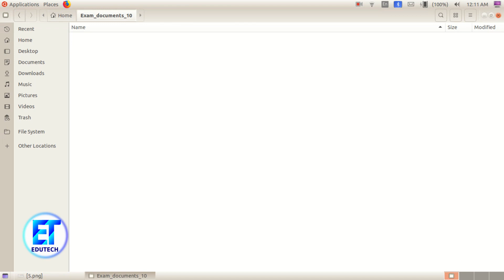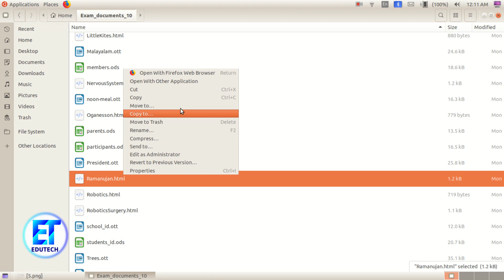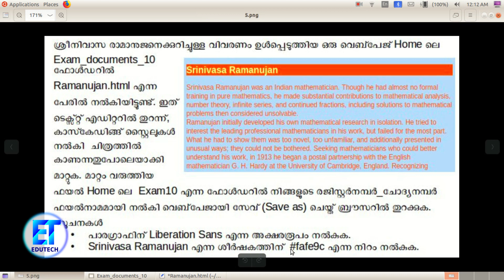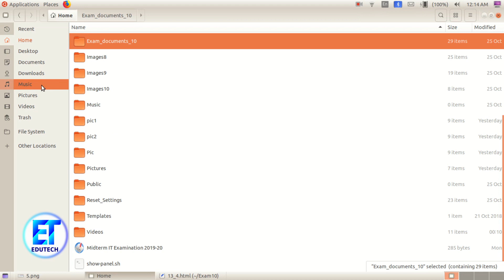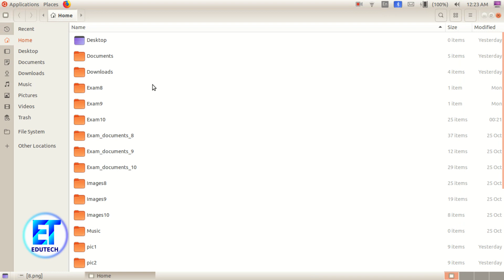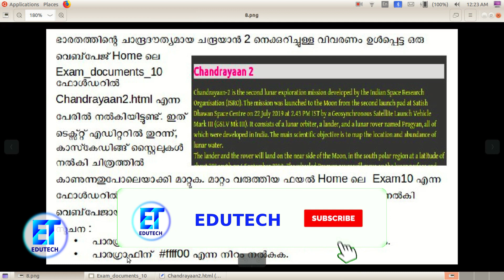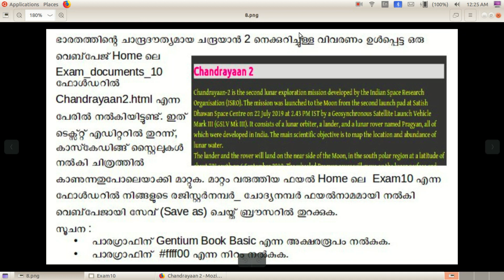IT MIDTERM EXAM 2019 -CSS3